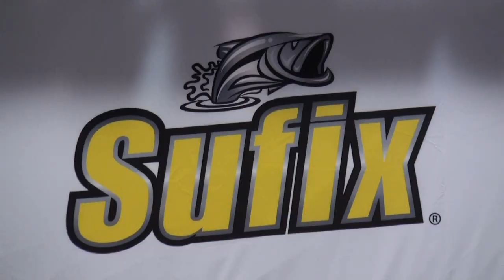Sufix Lead Core line introduced at Icast 2012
Mike Gofron introduces the Sufix Lead Core Line at the 2012 Icast trade show.